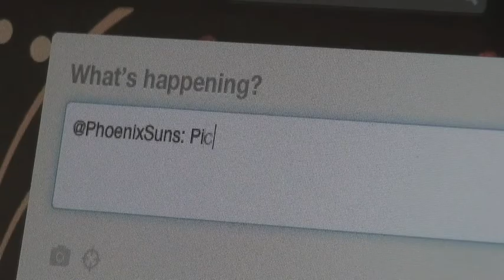for Suns SocialSideline Reporter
I'm a graduate student in journalism and mass communication at The Walter Cronkite School at Arizona State University. I have experience in sports broadcasting, anchoring, writing, reporting, shooting and editing, and I am passionate about all sports. And most importantly - I love to tweet!